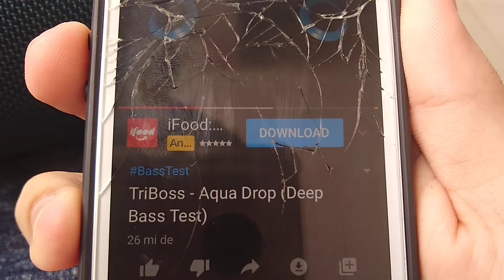How to do WaRpY